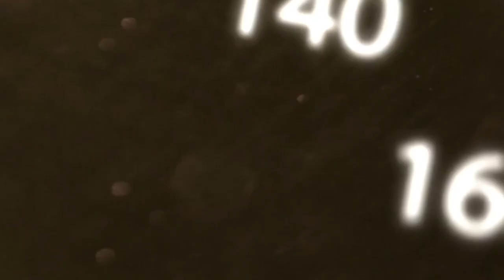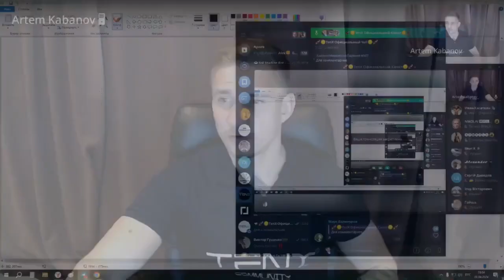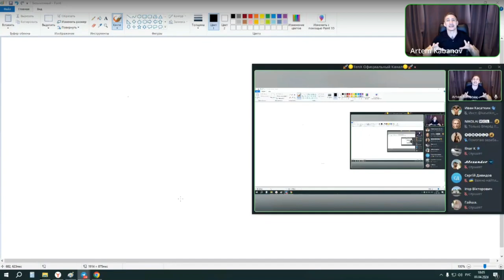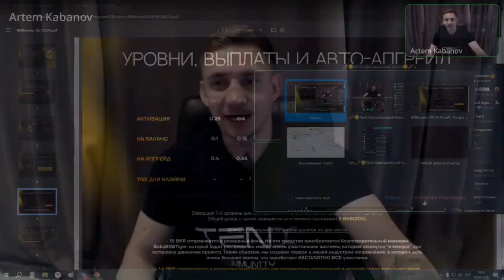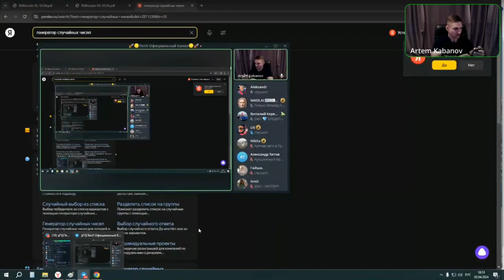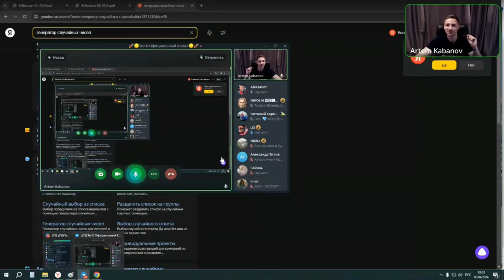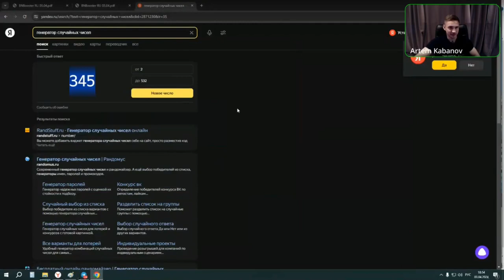TENX BNBOOSTER | BABYBNBTIGER | ИКСЫ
Если у Вас не получается зайти, используйте VPN